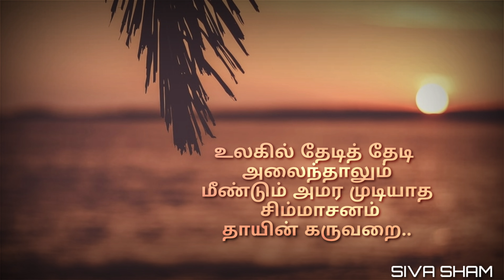Amma Feeling Emotional WhatsApp Status| Tamil WhatsApp Status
Welcome to SivA SHam🙏🙏🙏🙏🙏🙏

x"Copyright Disclaimer Under Section 107 of Copyright Act 1976,allowance is made for x"fair usex" for purposes such as criticism, comment,new reporting,new teaching, scholarship and research, Fair Use is a use permitted by statute that might otherwise be infringing.x"

We don't own all the material we're postion on this channel. If you are a copyright owner and want your work to be removed from your channel PLEASE contact as via email  or leave us a personal message here and we will remove your material right alway. PLEASE do not opt for a youtube strike. amma